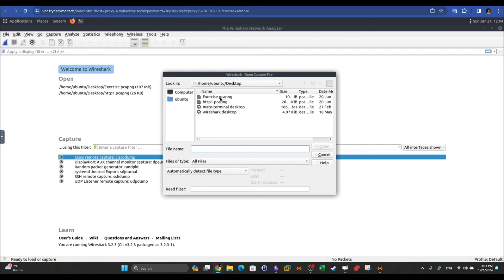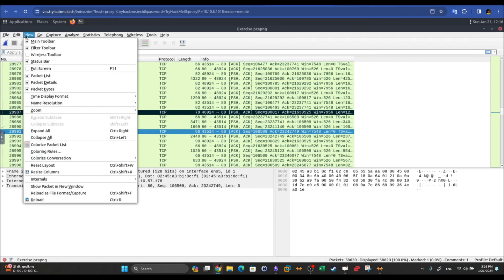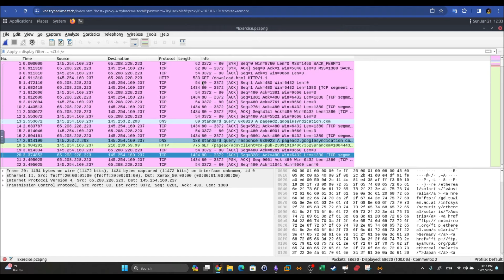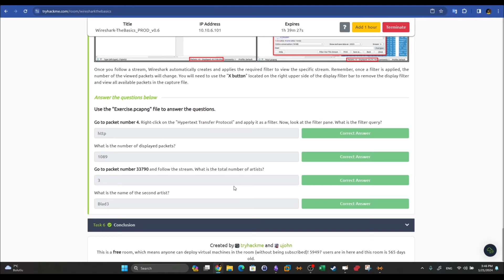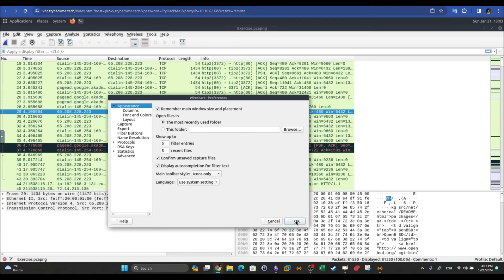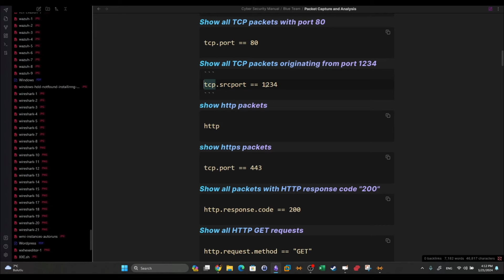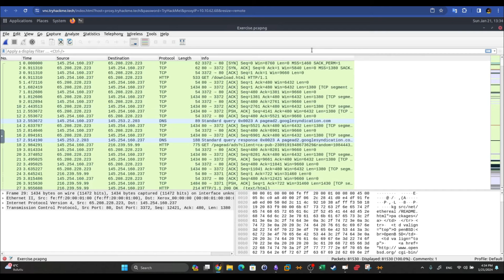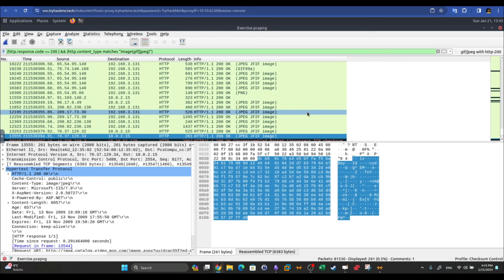Wireshark Basics | Complete Guide | TryHackMe Wireshark The Basics & Packet Operations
In this video walkthrough, we covered a complete introduction to Wireshark, the packet analysis tool. We went over the main sections, capturing traffic, packet dissection and analysis, extracting protocol statistics about the captured traffic in addition to dissecting and explaining packet details and navigation. This was part of TryHackMe Wireshark The Basics & TryHackMe  Packet Operations which are part of TryHackMe SOC Level 1.